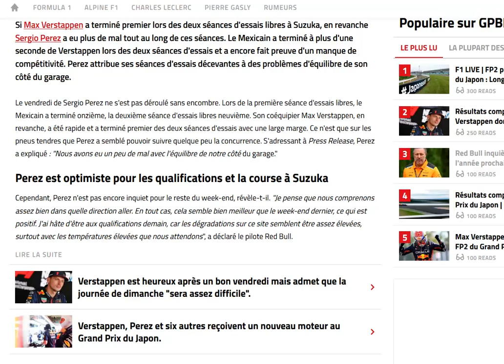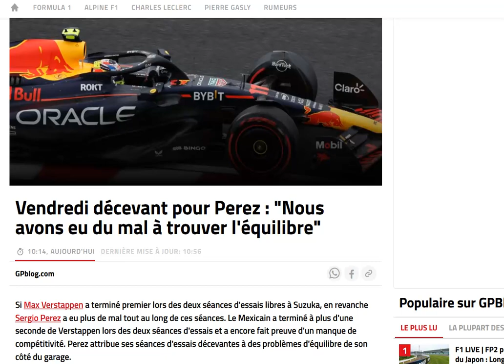Perez, plusieurs dixièmes derrière Verstappen, a du mal à trouver l'équilibre sur la RB19